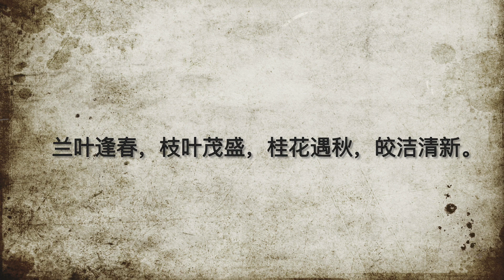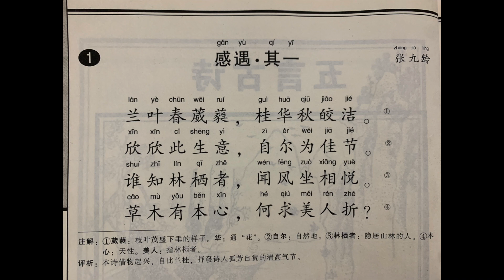感遇·其一、古诗配乐。GanYu·first song、ancient poetry soundtrack。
感遇·其一
唐·张九龄
兰叶春葳蕤，桂华秋皎洁。
欣欣此生意，自尔为佳节。
谁知林栖者，闻风坐相悦。
草木有本心，何求美人折。

 感遇（GanYu）:The meaning of the word in modern Chinese is: ① the favor of feeling the knowledge and experience. ②Emotion, feeling about things encountered.
其一（QiYi）：first song.
唐·张九龄(Tang·Zhang Jiuling):The author's name is Zhang Jiuling,the era to which the author belongs is the Tang Dynasty in ancient China.

Translation——
In spring, the orchid grass is lush and the branches and leaves are drooping, and in autumn, the sweet-scented osmanthus is bright and clean.
It is thriving and full of vitality, which makes spring and autumn the most beautiful seasons.
 Who can comprehend the joy and enjoyment of the hermit living in the mountains and bathing in the fragrance of osmanthus.
It is their nature for plants and trees to reveal their fragrance, and it is not for the sake of pleasing and appreciating others.

The music in the video is written by me.